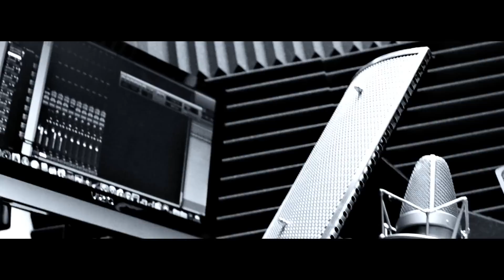Freeway & Guapo (NC Studio Session)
Official Song Coming Soon!!!